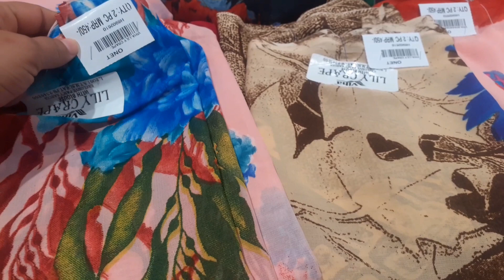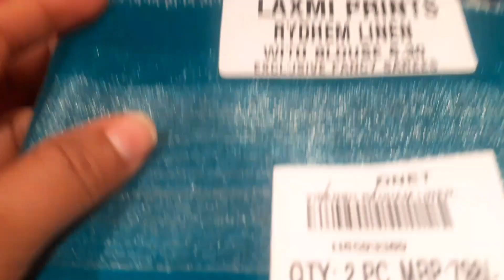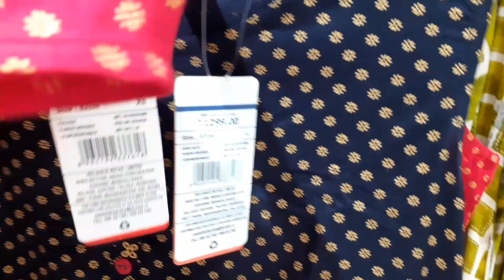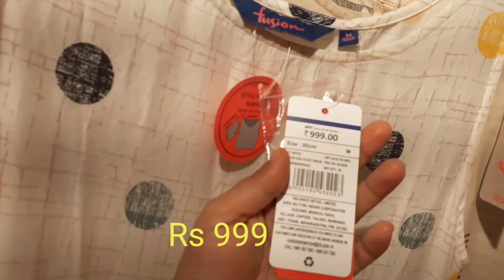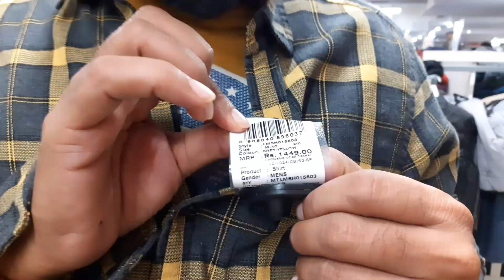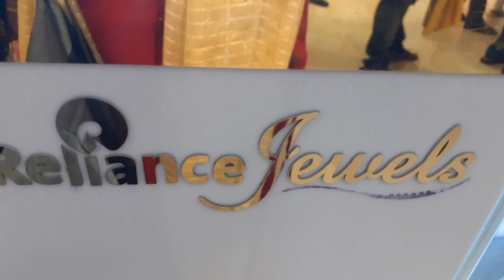Exiting Offers|Festival Offers|South India Shopping Mall|# Trends Diwali Offers|| new year offers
To day video is..
      E roju video lo anni shopping loni diwali offers ni share chestuna.mi andhariki chala help avuthundi e video.